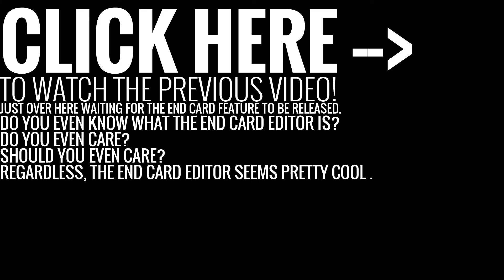3 Editing Tricks to Improve Images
Camera/Lens: Nikon D5100/Nikon 18-55mm VR,
Microphone: Rode VideoMicro
Software: HitFilm 3 Pro
𝐖𝐡𝐞𝐫𝐞 𝐈 𝐠𝐞𝐭 𝐟𝐨𝐧𝐭𝐬: